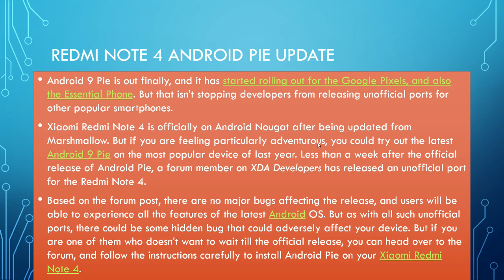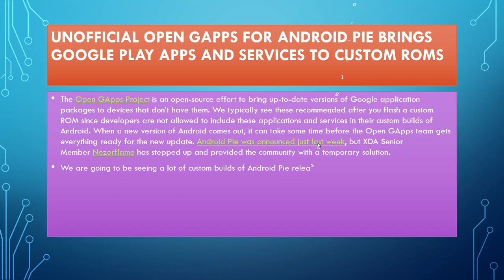Unofficial Android Pie for Redmi Note 5 series, Oneplus 5, 3, Moto g6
Xiaomi smartphones are known to have active development scene, with a lot of custom ROMs boased on AOSP (Android Open Source Project) available on XDA Developers. You have the likes of LineageOS, CarbonROM, Resurrection Remix and more to choose from. Some MIUI users may also be aware of Xiaomi EU, which is an unofficial project that releases several MIUI builds for Xiaomi devices. Today, Xiaomi EU has released MIUI 10 based ROM for a bunch of Xiaomi smartphones.
Based on MIUI China Developer ROM, the Xiaomi EU ROM includes all features from stock MIUI, while also offering other tweaks to unlock some hidden features. The ROM also includes Google Play apps and services, along with languages more than Mandarin and English.